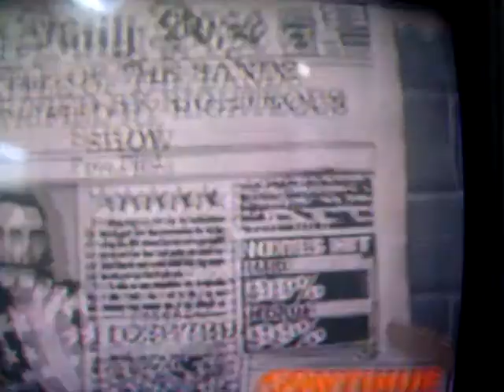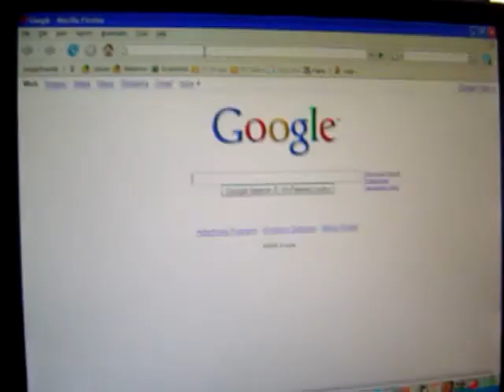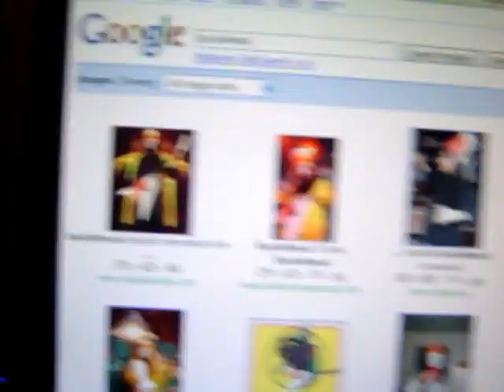Millionaire Pair Achievement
w00t
Lead, Medium: Nick
Rhythm, Hard: Tim (me)